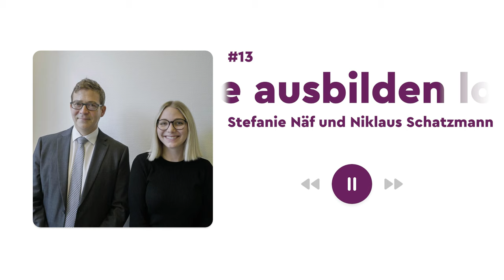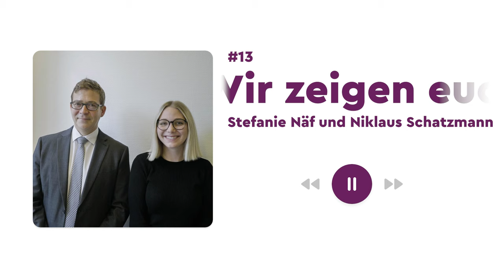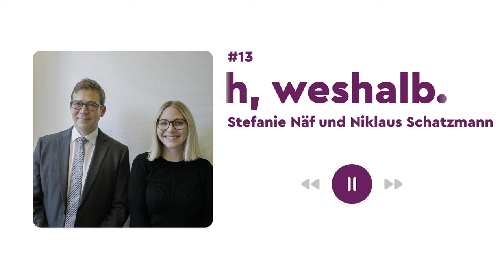Inside Berufsbildung - Weshalb lohnt es sich, Lernende auszubilden I mit Dr. Niklaus Schatzmann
Laut dem Bundesamt für Statistik sieht man deutlich, dass mehr Menschen pensioniert werden und weniger nachkommen. In den nächsten Jahren kommen aufgrund der demografischen Entwicklung in der Schweiz 10'000 mehr Schüler:innen aus der Schule. Könnte das die Lösung sein für den Fachkräftemangel?

In dieser Folge ist Dr. Niklaus Schatzmann unser Gast. Er ist Leiter des Mittelschul- und Berufsbildungsamtes Zürich.
Nik spricht mit Steffi darüber, warum es für die Schweizer Wirtschaft und alle Beteiligten so wichtig ist, dass Firmen Lernende ausbilden, welche Vorteile das bringt und wo man diesbezüglich Unterstützung erhält.
Auch ihr wollt euren Beitrag leisten?